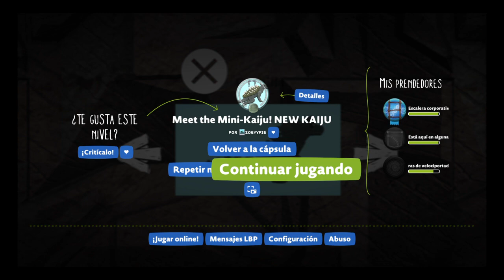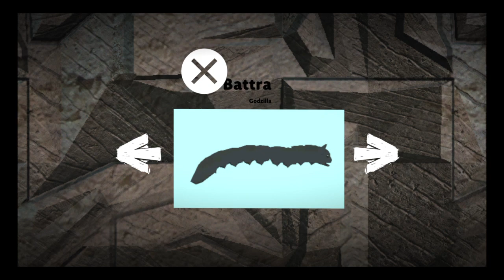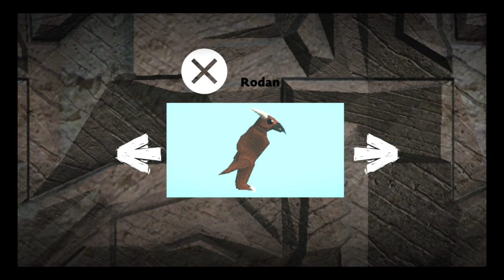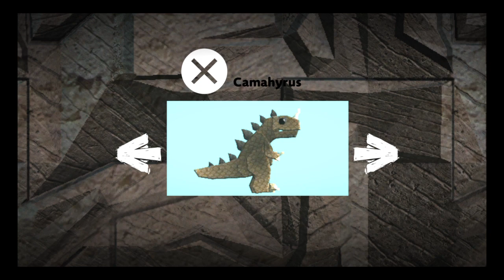LittleBigPlanet™3 (LATAM) all Kaiju